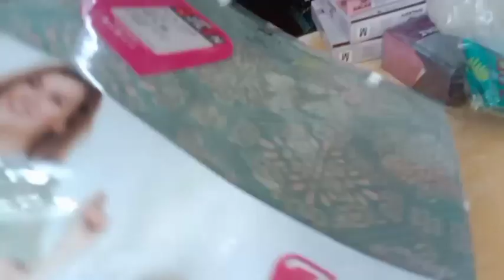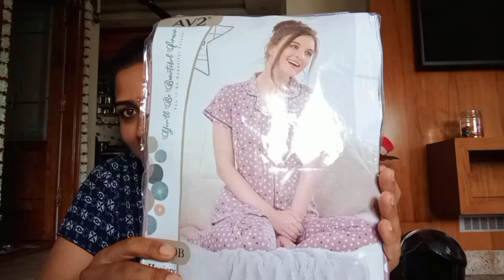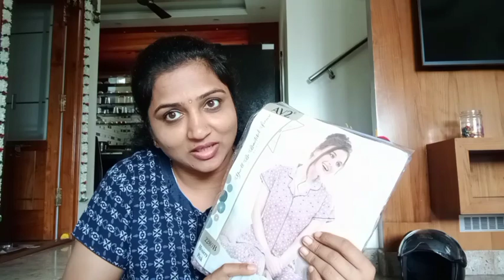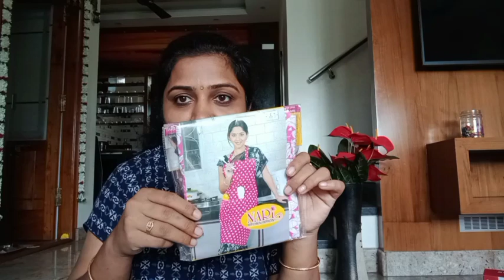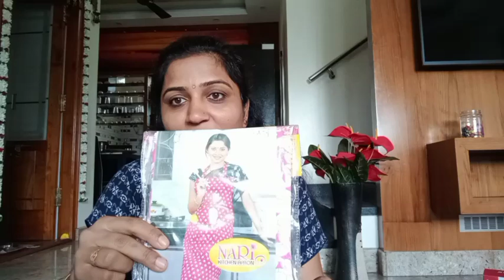ಮಕ್ಕಳನ್ನ ಬಿಟ್ಟು ಗಂಡ-ಹೆಂಡತಿ ಇಬ್ಬರೇ ಶಾಪಿಂಗ್ ಹೋಗ್ತಾ ಇದ್ದೀವಿ//ಭರ್ಜರಿ ಶಾಪಿಂಗ್//shopping vlog.